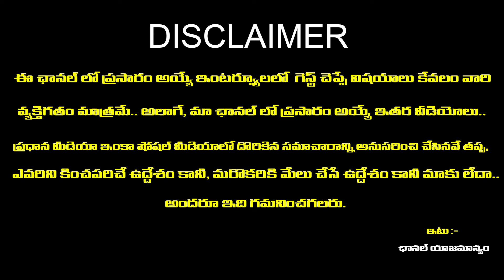నేను చెప్పేది మీరు నమ్మకపోవచ్చు కానీ కొంచెం జాగ్రత్తగా ఉండండి..! | Rashi Phalalu